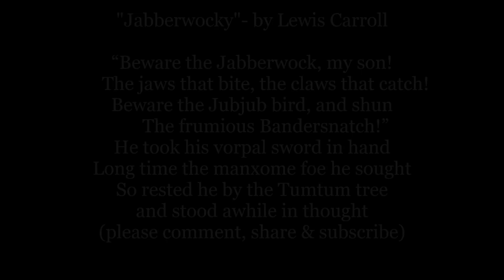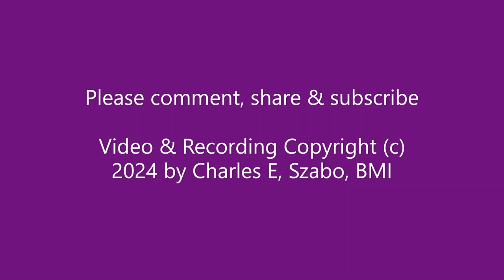JABBERWOCKY Poem LEWIS CARROLL Alice Through Looking Glass Lyrics Words text trending poetry verse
"Jabberwocky"

"And hast thou slain the Jabberwock?

"Jabberwocky" is a nonsense poem written by Lewis Carroll about the killing of a creature named "the Jabberwock". It was included in his 1871 novel Through the Looking-Glass, the sequel to Alice's Adventures in Wonderland (1865). The book tells of Alice's adventures within the back-to-front world of the Looking-Glass world.
In an early scene in which she first encounters the chess piece characters White King and White Queen, Alice finds a book written in a seemingly unintelligible language. Realizing that she is travelling through an inverted world, she recognizes that the verses on the pages are written in mirror-writing. She holds a mirror to one of the poems and reads the reflected verse of "Jabberwocky". She finds the nonsense verse as puzzling as the odd land she has passed into, later revealed as a dreamscape.
"Jabberwocky" is considered one of the greatest nonsense poems written in English. Its playful, whimsical language has given English nonsense words and neologisms such as "galumphing" and "chortle". from WIKI

JABBERWOCKY Song LEWIS CARROLL Alice Through Looking Glass Lyrics Words text trending sing along music